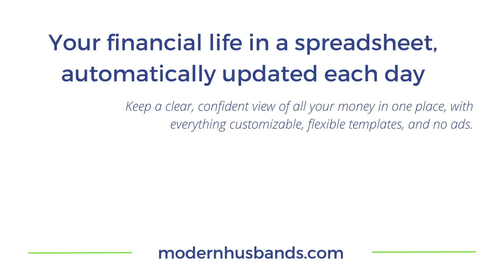Are Prenups Bad? The Pros and Cons According to a Prenup Attorney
Are prenups bad? Some believe prenups don't work. We discuss why prenups are good, why prenups are bad, and the damage they can cause.

About Modern Husbands

We share ideas to manage money and the home as a team. Modern husbands are typically in dual career marriages and support their wives / spouses as teammates within the home so they can both excel in their careers.

0:00-1:40 Introduction
1:41-4:51 Who should get a prenup and the situations that make sense for a prenup.
4:52-11:49 Who should not get a prenup.
11:50-17:59 The drawbacks of prenups.
18:00-20:56 The best process to embark on getting a prenup if you are going to get one.
20:57-25:18 The pitfalls of prenups that happen during the process once it starts.
25:19-27:03 The best way to pick a prenup attorney.
27:04-30:24 The provisions that are in “bad” prenups, the “good” or “helpful” provisions in a prenup.
30:25-31:25 Whether a prenup has to be fair.
31:26-32:15 What happens to a marriage when there’s a bad prenup.
32:16-32:54 One piece of simple and actionable advice from Laurie for considering a prenup.
32:55-34:00 Conclusion

Today’s guest is Laurie Israel. Laurie is a national prenuptial agreement mediator, consultant, lawyer, and author of "The Generous Prenup: How to Support Your Marriage and Avoid the Pitfalls.”